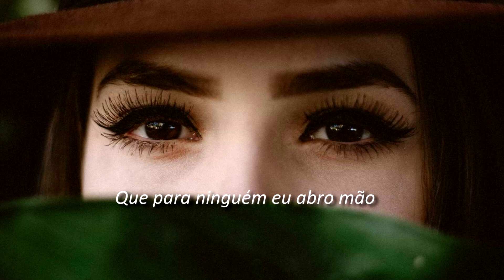O Olhar do meu Olhar - Por: David Silva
Olá, pessoal! Vos trago hoje, um trabalho de minha autoria. Há muito tempo eu compus este pequeno poema e devido ao crescimento do canal, chegou a hora de traze-lo a tona. Espero que gostem!